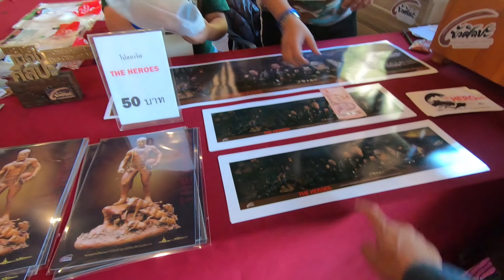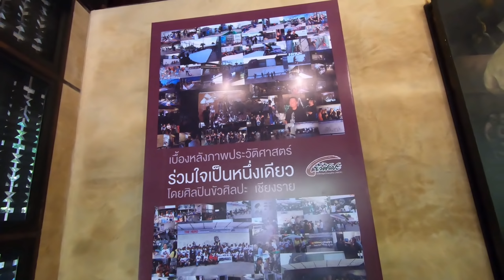เที่ยวถ้ำหลวง ในวันที่จ่าแซมมาถึง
กล้องที่ใช้ในการถ่าย GoPro7 Black
โปรแกรมที่ใช้ในการตัดต่อ Adobe Premiere Pro
VchaiBlog  Vlog ของพี่วี